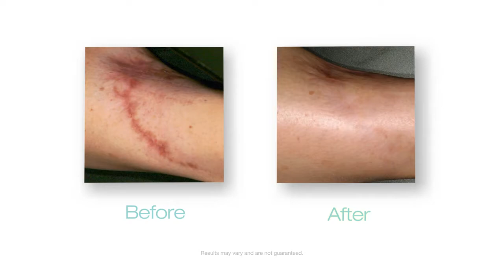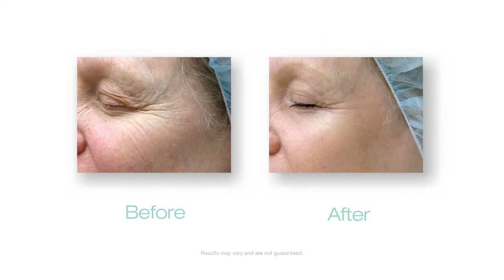Client Video Skin Resurfacing